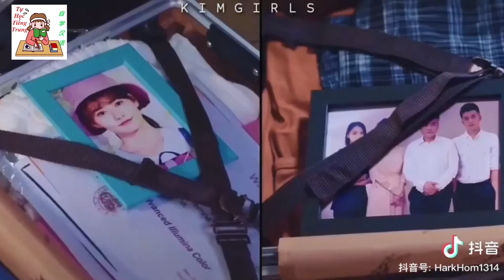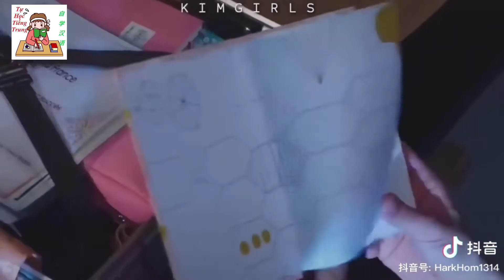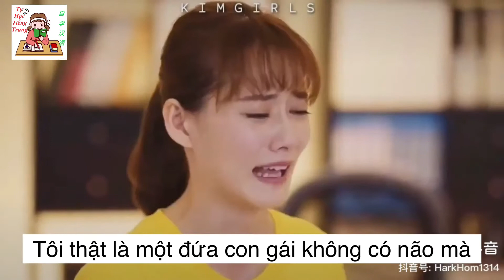Tóm Tắt Phim Hót !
Nỗ lực học tập hôm nay - Ngày mai nhất định nhận thành công